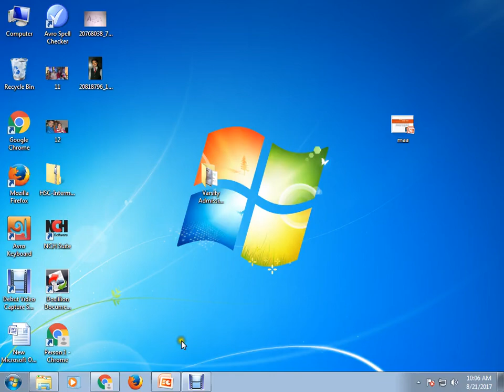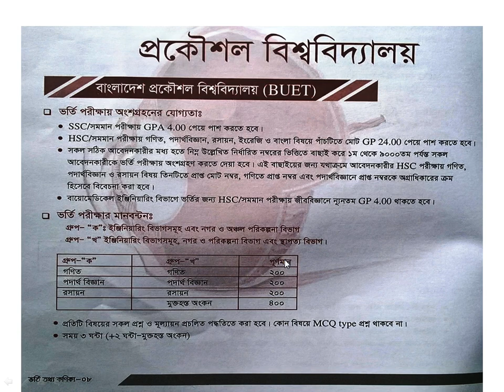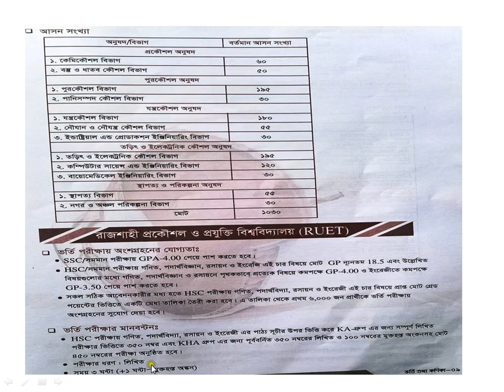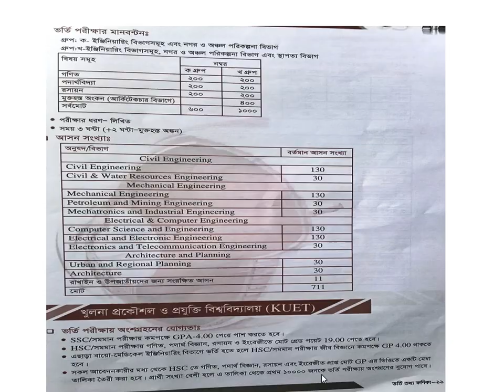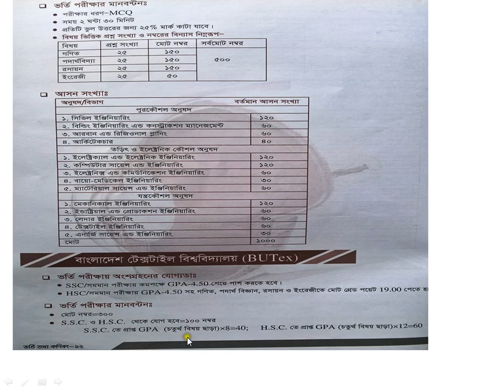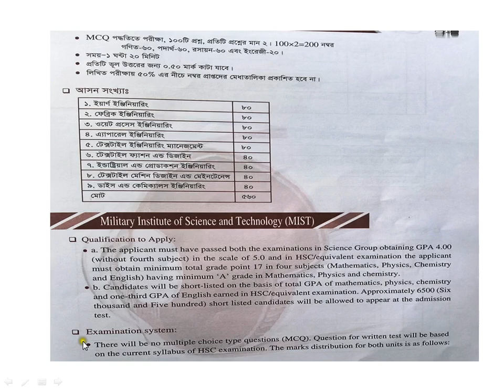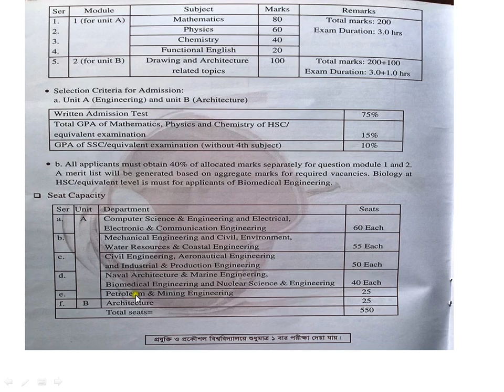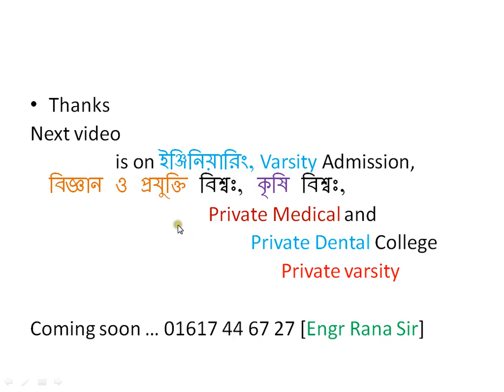BUET Admissions Info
You may learn all engineering admission info within 15 mins for govt. engineering university.